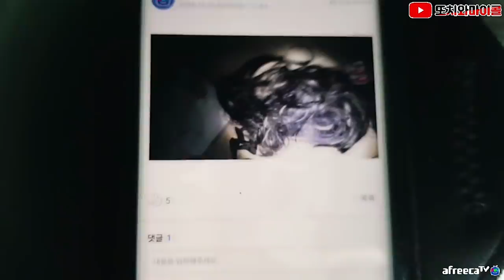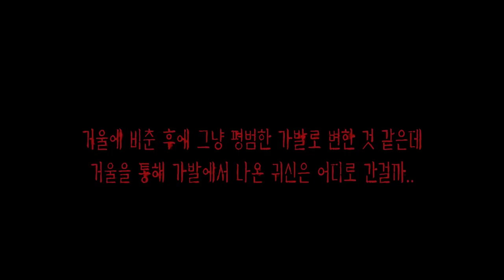[ENG SUB] 마이콜은 몰랐는데 시청자가 눈치챘다! 머리카락은 뭘해도 무서워 what micol didn't know! what a scary wig!